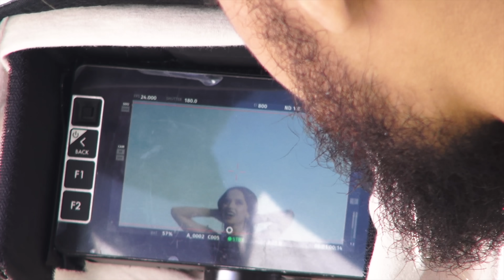Becky G - Arranca (Behind The Scenes) ft. Omega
Becky G feat. Omega - Arranca (Behind The Scenes)